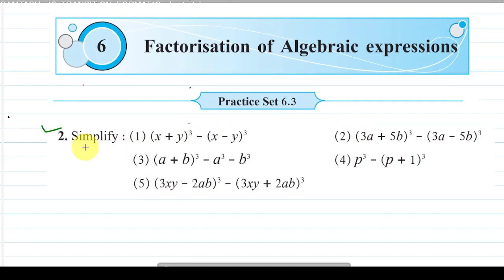practice set 6.3 class 8 question number 2 | Standard 8th maths Practice set 6.3 question 2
Practice set 6.3 standard 8 th maths | practice set 6.3 question number 2
Class 8 Practice set 6.3  maths chapter 6 Factorisation of Algebraic Expression

     Hello students, welcome to Dr. Panjabrao Deshmukh Academy . I am Anant Ponde  assistant teacher (M. Sc. B.Ed.  Mathematics ). In this video we have studied about standard 8 th subject mathematics chapter 6 Factorisation of Algebraic Expression practice set 6.3 question number 2
 In this video, you will get information about class 8th math, chapter Factorisation of Algebraic Expressions, practice Set 6.3,q.no.(1),solved . I hope it should be helpful to you during study time and explained in Marathi language.

Following questions of Maharashtra State Board Class 8 Maths Chapter 6 Factorisation of Algebraic Expressions Practice Set 6.3 have been explained in the video:

Question 2.
Simplify:
i. (x + y)³ – (x – y)³
ii. (3a + 5b)³ – (3a – 5b)³
iii. (a + b)³ – a³ – b³
iv. p³ – (p + 1)³
v. (3xy – 2ab)³ – (3xy + 2ab)³
This video explains Mathematics Class 8 Chapter 6 Factorisation of Algebraic Expressions Practice Set 6.3 for Maharashtra State Board.

Chapter 5 Expansion Formulae

Chapter 4
Altitude and medians of triangles

Chapter 3
Indices and cube root

Chapter 2 Parallel Lines And Transversal

 Chapter 1 Rational & Irrational Numbers